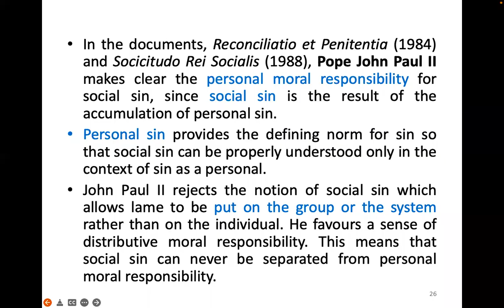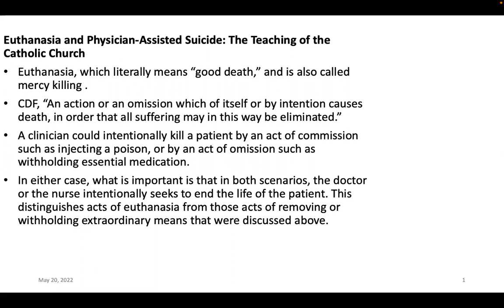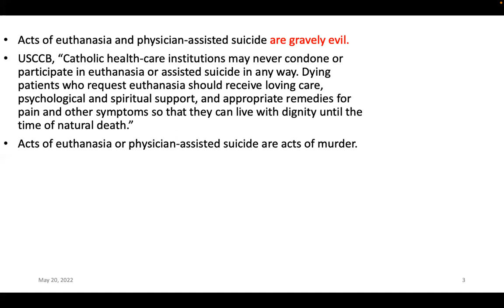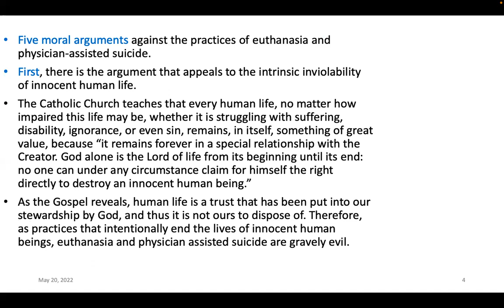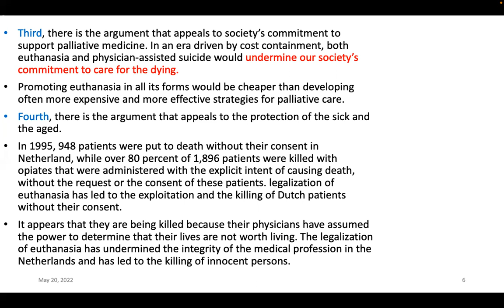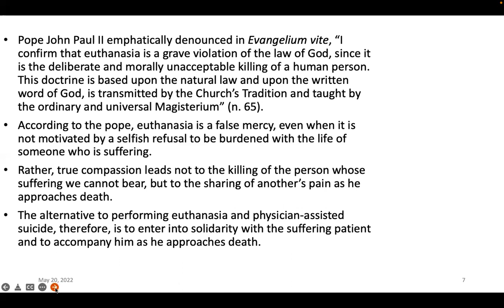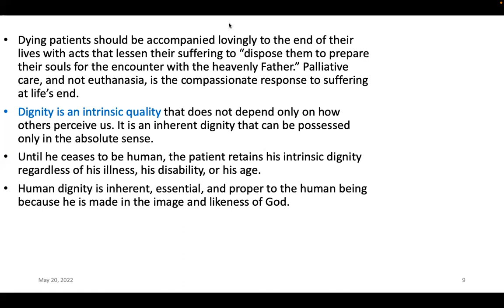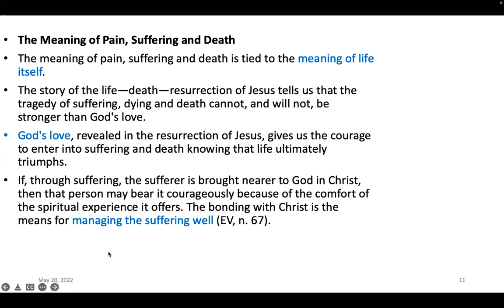Moral Theology, Day 11, (Final Day), Part-2, May 20, 2022 by Professor Fr. John Pau Sian Thang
Introduction to Moral Theology, Day 11, (Final Day), Part-2, May 20, 2022 by Professor Fr. John Pau Sian Thang, Joseph Education University, Yangon, Myanmar